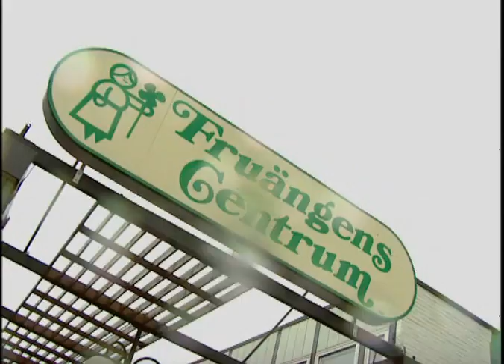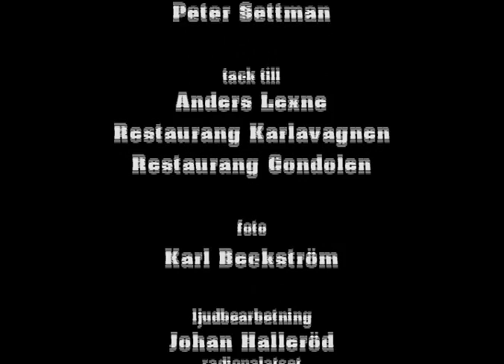Dom kallar oss Tratten & Finkel Del 7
Tratten & Finkel är ett karaktärspar gestaltat av Peter Settman och Fredde Granberg i TV-serien Dom kallar oss Tratten & Finkel. Programmet var i sin tur en del av TV-serien Stereo, som producerades av SVT och sändes 31 oktober-19 december 1996. Tratten & Finkel sändes i åtta avsnitt på vardera cirka tio minuter.